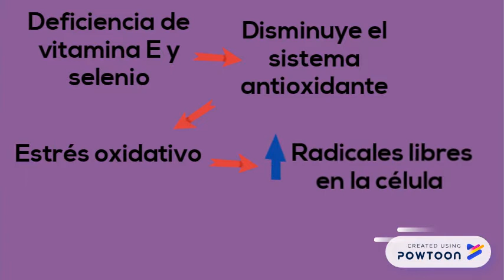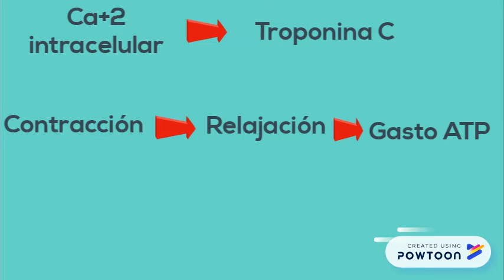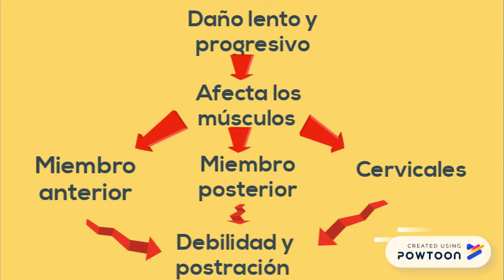Enfermedad del musculo blanco 1